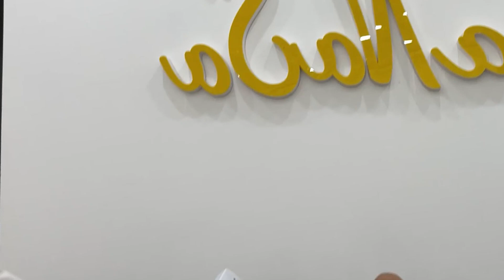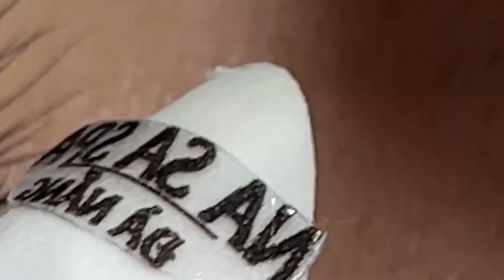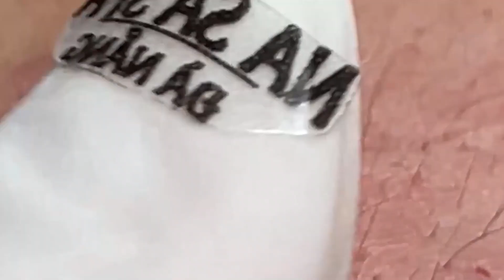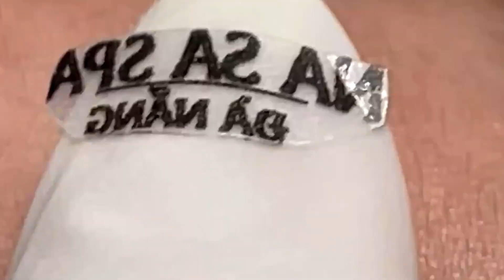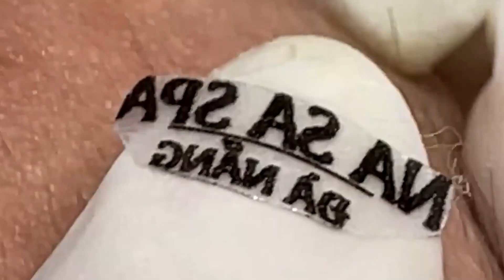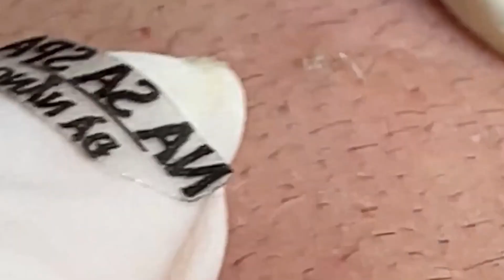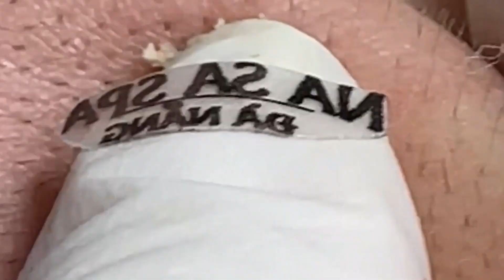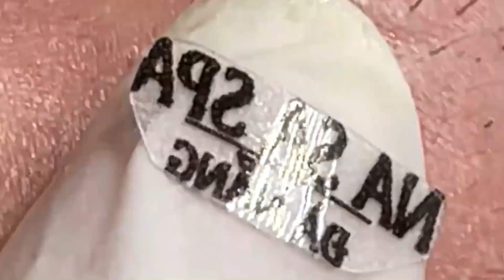Happy Life With Blackheads & Acne Treatment 431